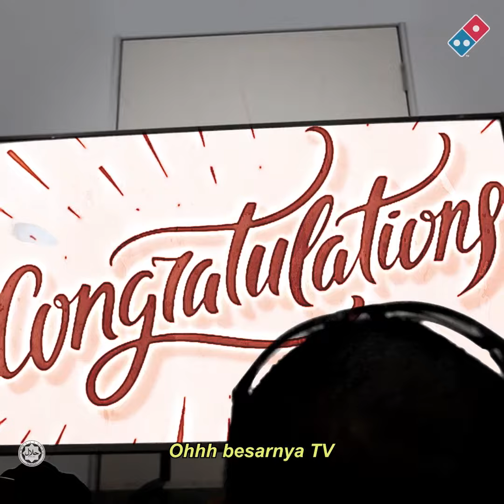DOMINOS - Mission Impossible